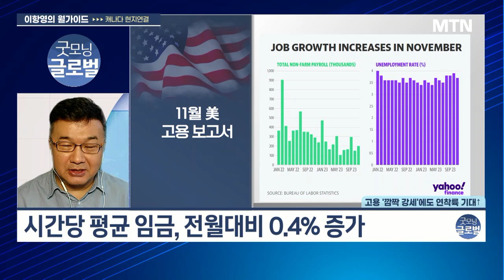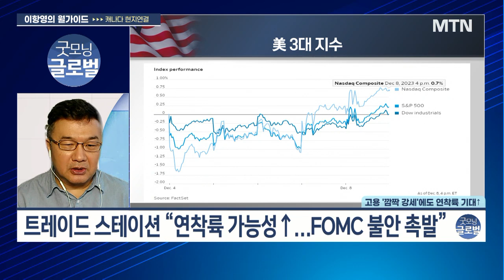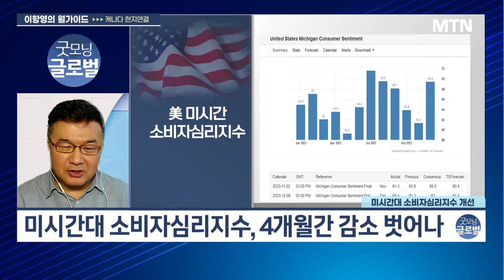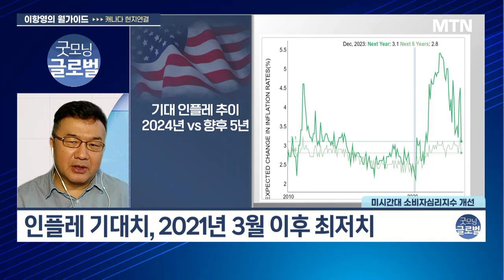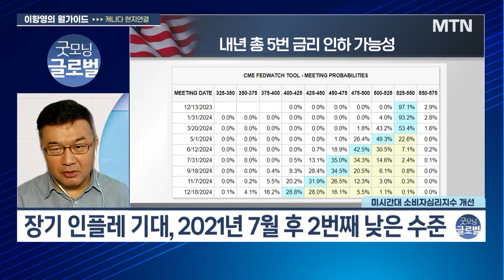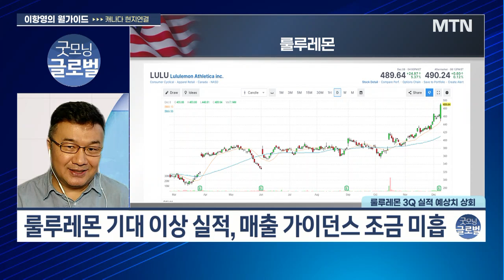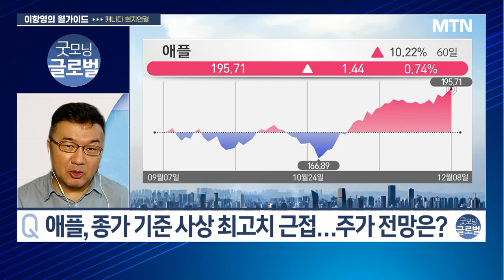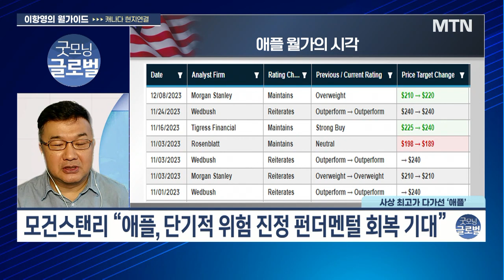[이항영의 월가이드] 애플, 어느덧 사상 최고가 새로운 역사까지 한 발자국! 12월에 가능할까? / 머니투데이방송 (증시, 증권)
12/11 굿모닝 6:00 글로벌

▶ 인사이트
예상 웃돈 고용 보고서, S&P500 연중 최고가 마감
11월 미국 비농업 일자리 19만9,000개 증가
실업률, 시장전망치 3.9%보다 낮은 3.7%
시간당 평균 임금, 전월대비 0.4% 증가

미시간대 소비자신뢰지수 ‘급반등’
룰루레몬, 순이익 예상치 상회
애플, 종가 기준 사상 최고치 근접